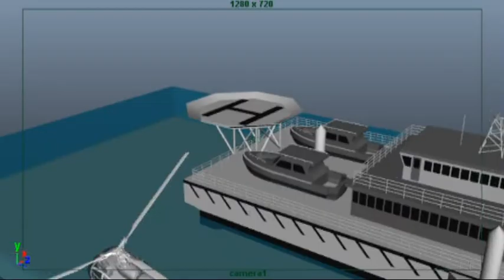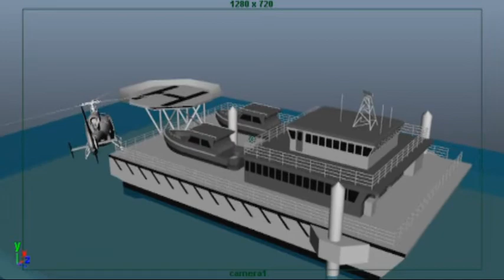animationthrowback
animation in maya key poses inbetweens timing dialogue expressions mouth and eyes opening lip syncing body language scenes actions and gestures anticipations squash and strech settle down pose